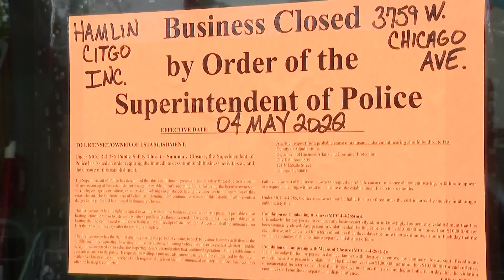'Why'd they close us'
Crime scene tape is still blocking off a gas station two days after a shooting. It's closed and owners say they have no reason to be punished. CBS 2's Steven Graves explains why its owners are calling it discrimination.